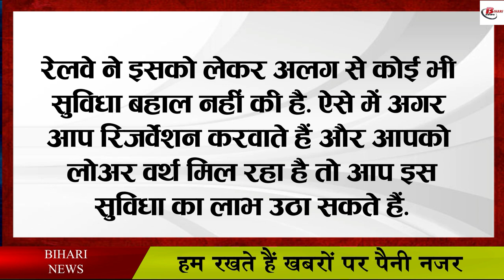ट्रेन में बच्चों को सुलाने का टेंशन खत्म, रेलवे ने किया यह बड़ा काम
Keeping in mind its passengers, Indian Railways keeps on restoring new facilities every day. So that the passengers do not have to face much trouble during the journey. In such a situation, now the Railways has issued another big update in which women are going to get more facilities during the journey. Let us tell you that even if a small child is traveling during the train journey, then the mother has to face some trouble, in such a situation, the railway has given a separate berth for the baby on a seat in the lower worth of the train. . This birth has been named Baby Birth.